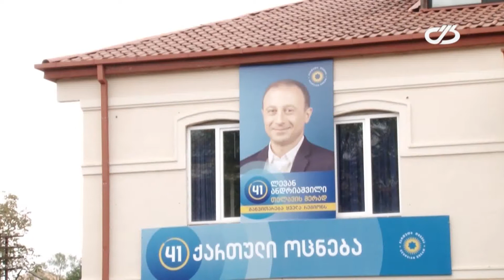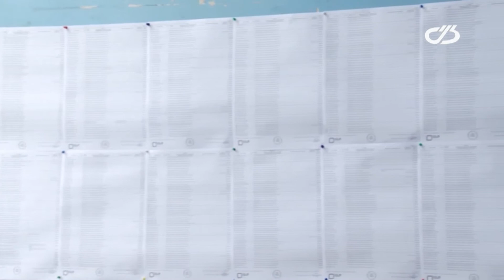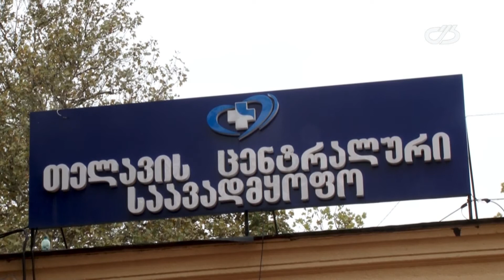ახალი ამბები 23 სექტემბერი